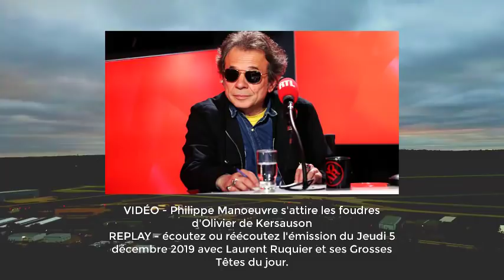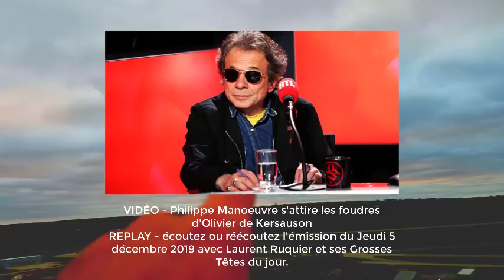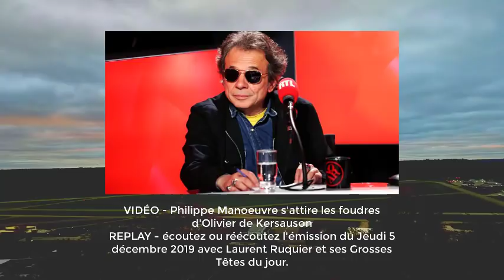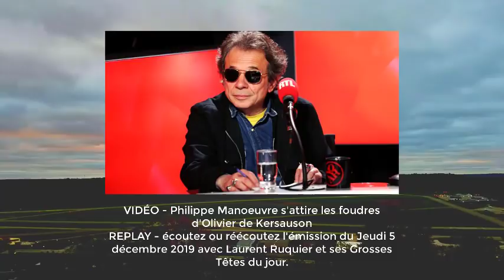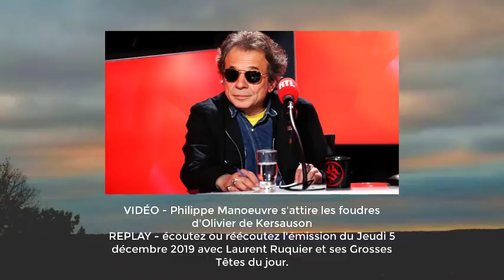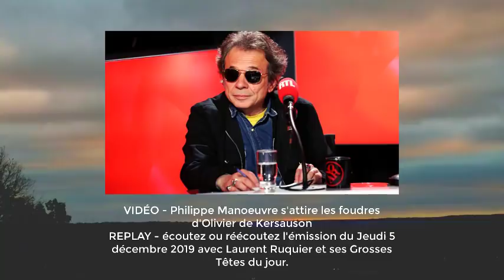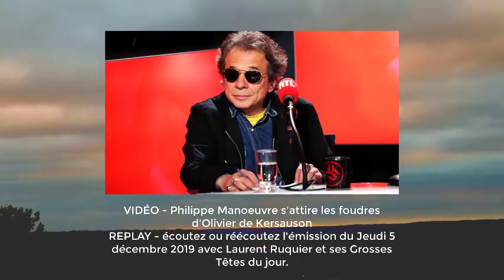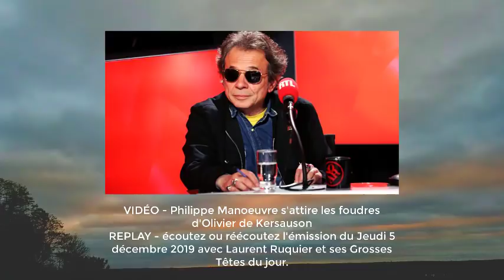les Grosses Têtes du Jeudi 5 décembre 2019